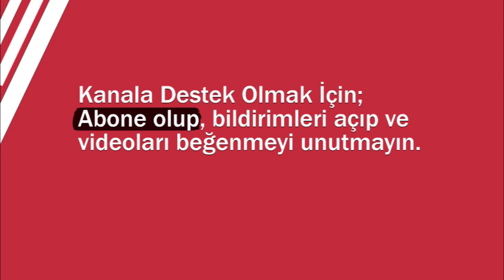Refet - Fatma ALİYE | ÜCRETSİZ | Sesli Kitap Türkçenin İlk Kadın Romancısı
Türkçenin ilk kadın romancısı Fatma Aliye'nin kaleminden çocukluktan genç kadınlığa, elindeki tek sermayesi aklı olan yoksul bir kızın öğretmen  okulundan mezun olarak tek başına ayakları üzerinde durma hikâyesini okuruz. Refet farklı kadınlıkları, sınıflar arası kadın dayanışması ve kadınların gündelik yaşamlarını oldukça yalın bir biçimde anlatır.

Fatma Aliye Topuz ilk Türk kadın romancı ve yazar.İstanbul’da doğdu. Son devir Osmanlı devlet adamlarından hukukçu ve tarihçi Ahmed Cevdet Paşa ile Adviye Râbia Hanım’ın kızıdır. Çağdaşlarından farklı olarak birçok özel hocadan ders aldı, Fransızca öğrendi ve iyi bir eğitim gördü. Babasının resmî görevleri dolayısıyla Halep, Yanya, Şam ve Beyrut vilâyetlerinde bulundu. 1878’de II. Abdülhamid’in yâverlerinden Kolağası Fâik Bey’le evlendi.

Fatma Aliye bir taraftan çocuklarını yetiştirirken diğer taraftan yazı hayatına girdi. İlk olarak “Bir Kadın” takma adıyla George Ohnet’in Volonté romanını Merâm adıyla Fransızca’dan Türkçe’ye çevirdi. Servet’te (31 Kânunusâni 1305 / 12 Şubat 1890) ve Tercümân-ı Hakîkat gazetesinde (5 Receb 1307 / 25 Şubat 1890) bu tercüme hakkında bazı yazıların çıkması sebebiyle edebî muhitler yanında kısa sürede geniş kitlelerin de ilgisini çekti. Tercümeyi yapanın bir kadın olması dolayısıyla Merâm kısa zamanda meşhur oldu; Fatma Aliye Hanım da Tercümân-ı Hakîkat gazetesinde aynı takma adla kadınlarla ilgili yazılar yazmaya başladı. Bir ara “Mütercime-i Merâm, Aliye” ismini kullanan yazar daha sonra Tercümân-ı Hakîkat’te yayımlanan “Sürat: Eiler’in Prensese Yirmi Birinci Mektubu” başlıklı yazısında Fatma Aliye imzasını kullanarak yayın dünyasında gerçek kimliğini açığa vurdu (23 Safer 1308 / 8 Ekim 1890).

Kadın hakkını savunmakla geçen ömrü 13 Temmuz 1936 yılında sona ermişti. Yaşamından geriye Fatma Aliye'nin kitapları ve çevirileri kaldı. Günümüzde ise 50 TL'lik banknota basılmıştır Fatma Aliye Hanım.

Editör:Güven
Seslendiren: Vasfiye

Seslendirmiş Olduğumuz Diğer Kitaplara Aşağıdaki Oynatma Listelerinden Ulaşabilirsiniz👇

Türk Edebiyatı

Dünya Klasikleri

Fransız Edebiyatı

İngiliz Edebiyatı

Rus Edebiyatı

Psikoloji

Tarih ve Mitoloji

Kişisel Gelişim

Felsefe

İran Edebiyatı

Bilim Kurgu

Makale

Merak Ettikleniz

Hamza Yardımcıoğlu

Polisiye

Meditasyon